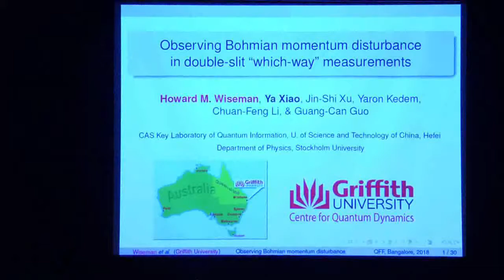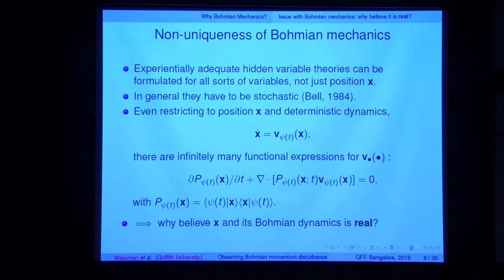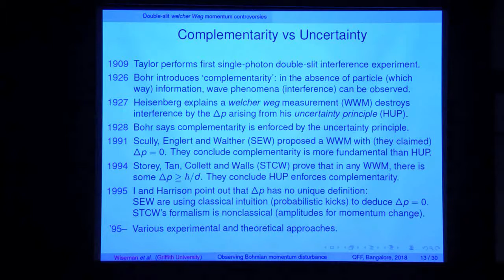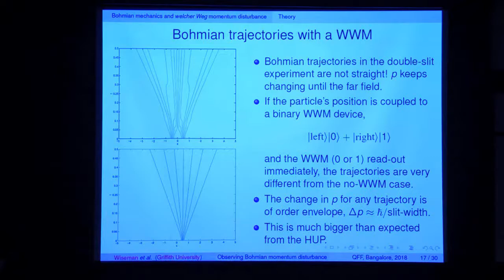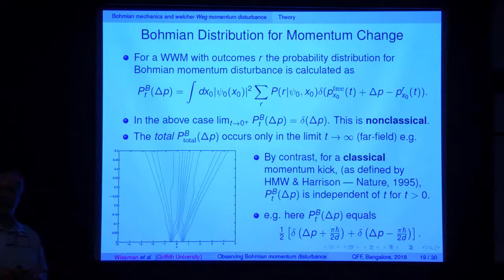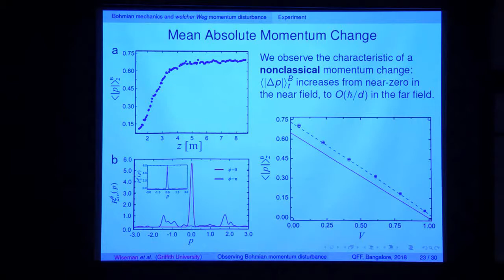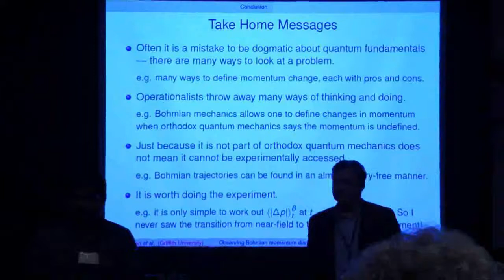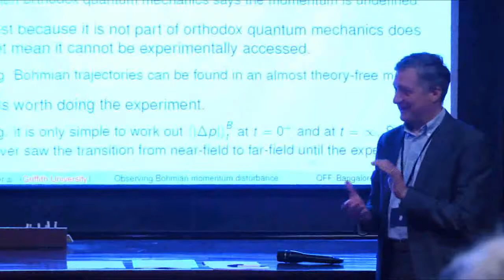Observing Bohmian momentum transfer in double-slit “which-way” measurements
This talk was delivered by Professor Howard Wiseman from Griffiths University, Australia as part of the international conference titled "Quantum Frontiers and Fundamentals: Experimental Studies and Theoretical Ramifications". The conference was held at Raman Research Institute.